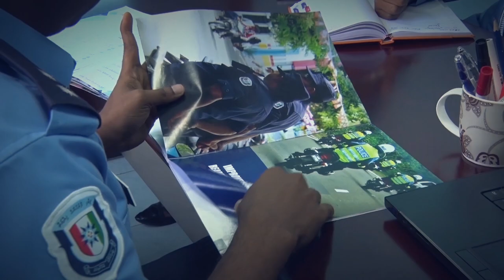Dhivehi Fuluhun (Maldives Police)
Song commemorating the 85th Anniversary of Policing in Maldives.

Song "Dhivehi Fuluhun"
Singers: Mohamed Abdul Ghani, Ibrahim Zaid Ali, Raafiyath Rameeza, Mariyam Ashfa, Aishath Amaani & Abdullah Nashif
Composed by: Ibrahim Zaid Ali
Lyrics: Adam Abdurrahmaan
Percussion, Boduberu: Miushaad
Recording, Mixing & Mastering: Tonic Live Studio